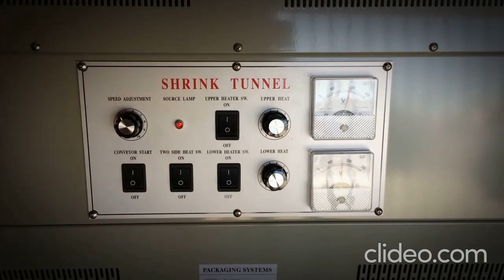Taiwan Shrink Tunnel BS4520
Multiplo Marketing